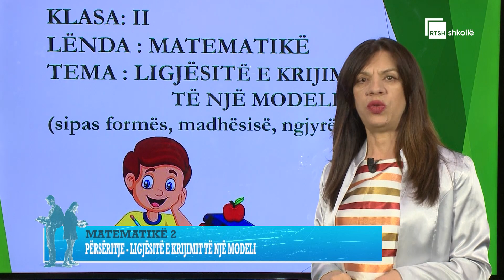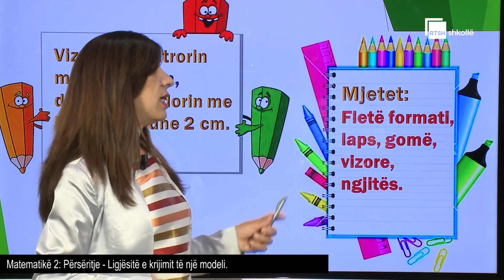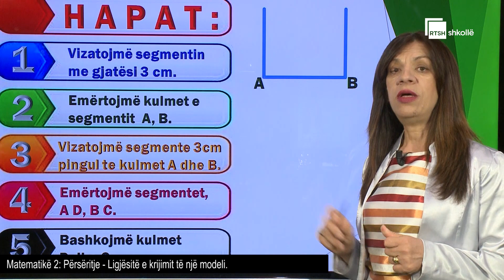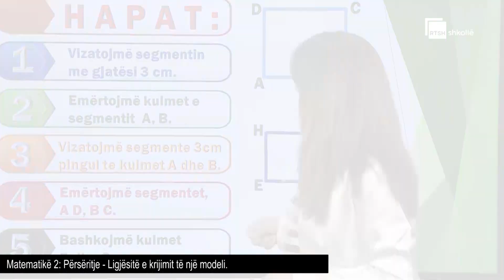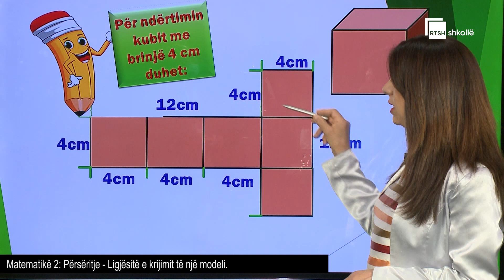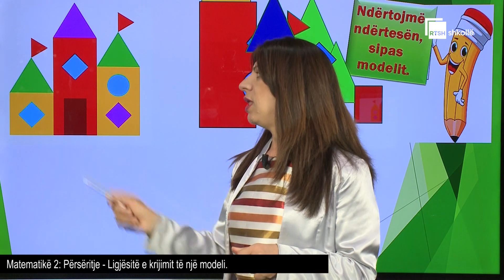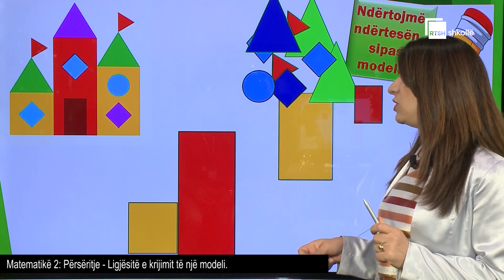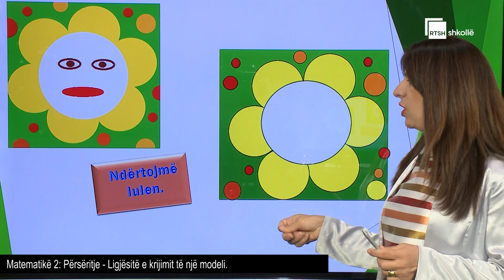Përsëritje - Ligjësitë e krijimit të një modeli (sipas formës, madhësisë, ngjyrës)| Matematikë 2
Mësuese: Klarita Berdilla